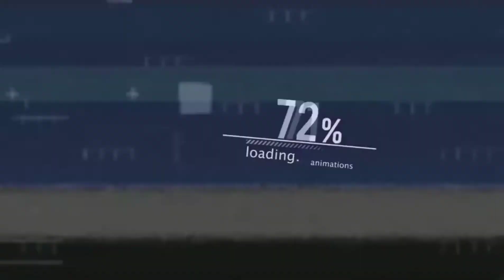The Woman in the Shower